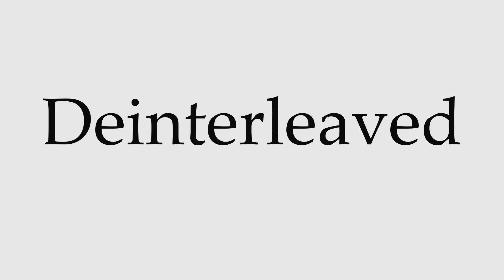How to Pronounce Deinterleaved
This video shows you how to pronounce Deinterleaved